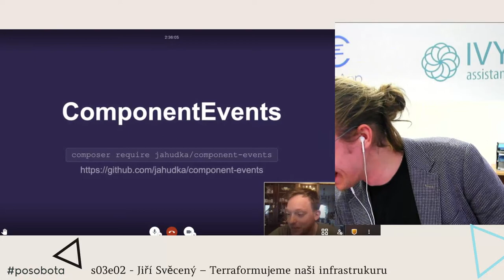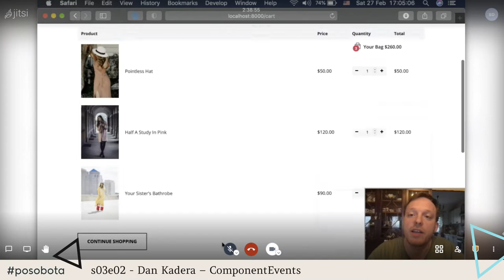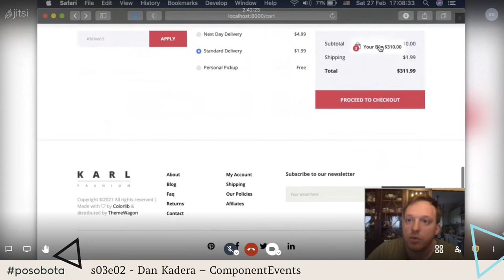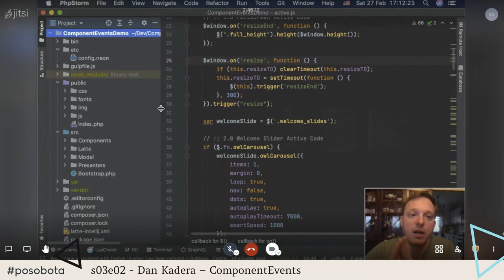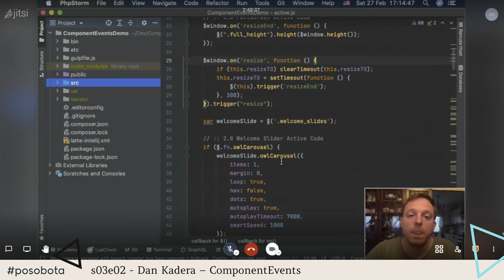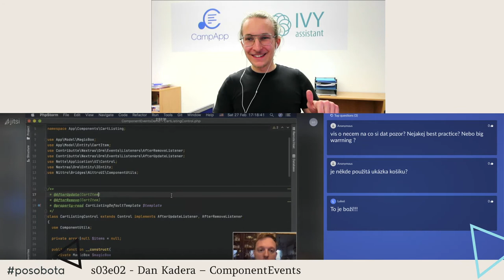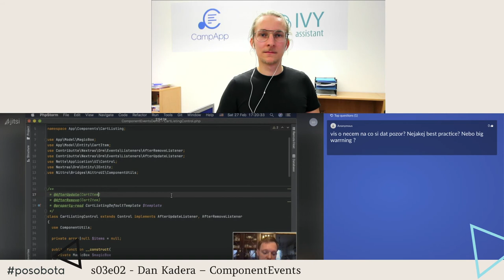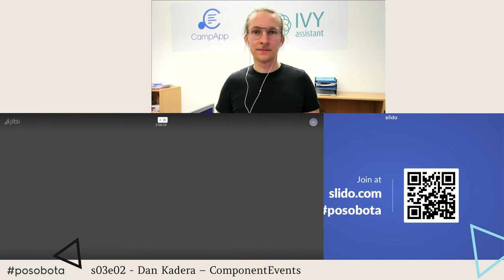Dan Kadera – ComponentEvents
Představíme si malé rozšíření, s jehož pomocí se komponenty mohou stát EventSubscribery, a ukážeme si příklad use-case, kdy se to hodí